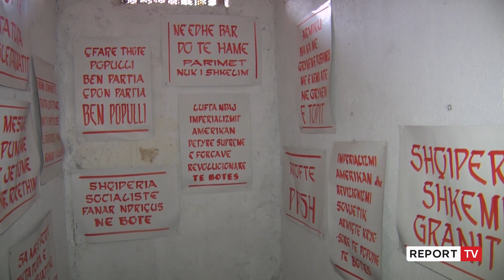Report TV -Begaj takohet me Kryeipeshkvin e Firences dhe Kardinalin Giuseppe Betori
reportTV lajmeshqip lajmeDelegacioni i Atit te shenjtë Papa Francesku i kryesuar nga Kardinali i Firences Xhuzepe Betori shoqëruar nga Kardinali Yne Ernest Troshan Simoni, u pritën sot nga Presidenti i Republikës, Bajram Begaj.